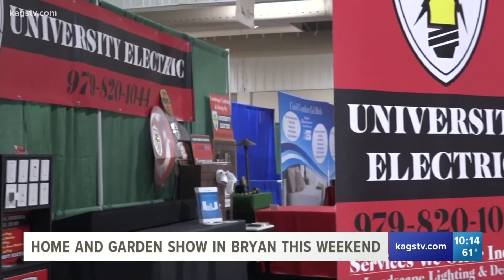Home and Garden Show at the Bryan Expo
Enjoy the Home and Garden Show in Bryan 9-5 Saturday and 11-4 Sunday!